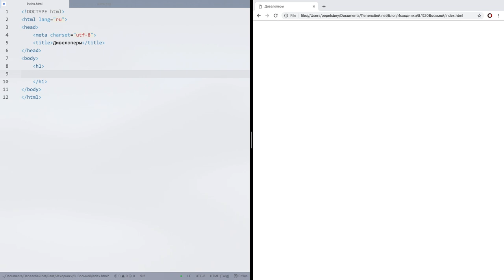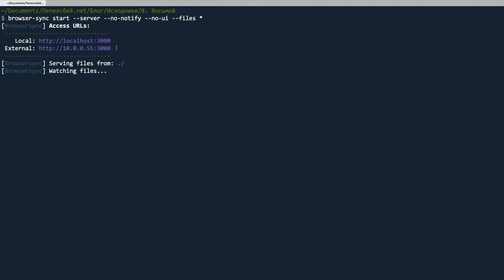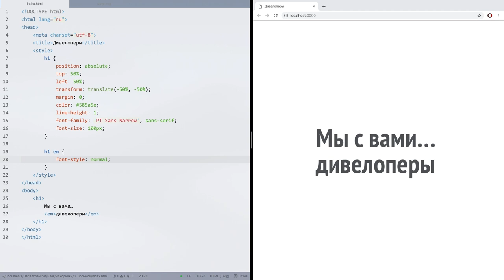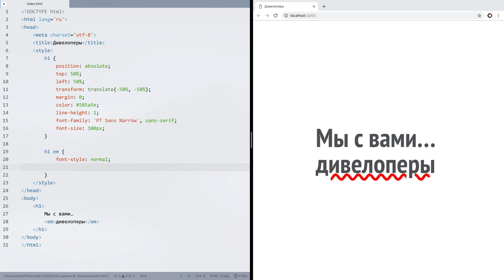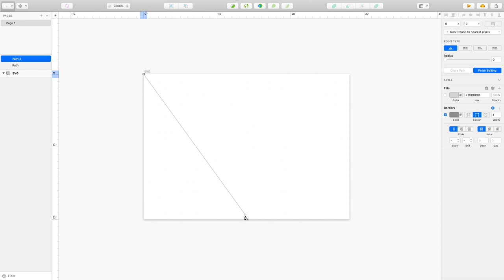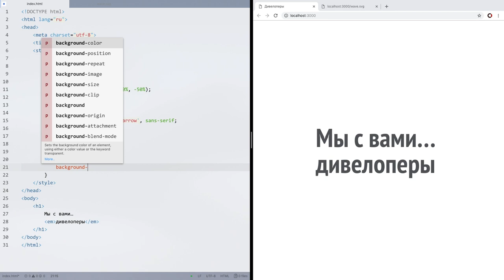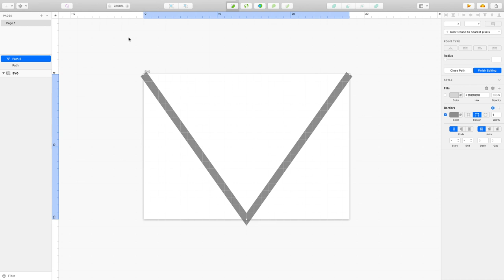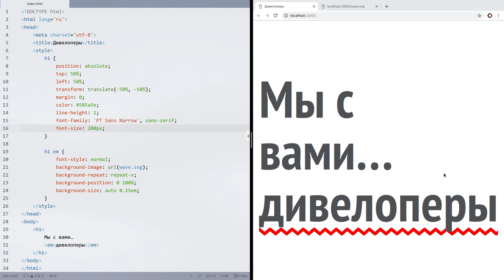Кто такие дивелоперы, ручной SVG и волнительное подчёркивание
00:00 Интро
00:35 Дивелоперы
01:37 Разметка
02:17 Browsersync
04:16 Выделение тона
04:57 Стили и подчёркивание
09:52 SVG руками
12:43 Проектирование
13:31 Фигура в SVG
15:53 Вставка фона
19:05 Почему режется
21:05 Компенсация кропа
21:43 Результат

Камера: iPhone X + DJI Osmo Mobile 2
Рекордер: Sound Devices MixPre-6
Микрофон: RØDE Lavalier, Shure SM57
Софт: FiLMiC Pro, Final Cut Pro, iZotope RX